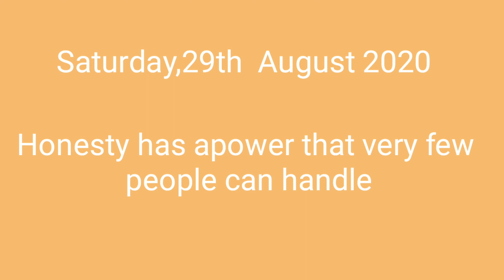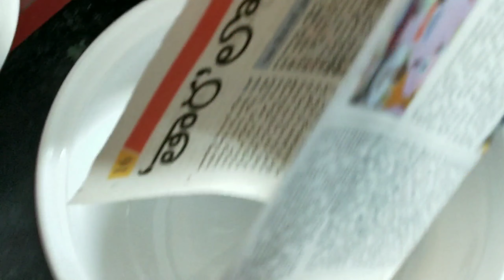Hot brownie with chilled icecream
Lalitha's Little World